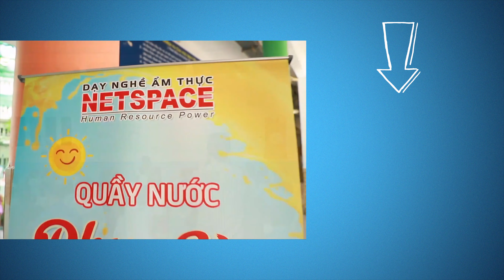Khai Mạc Hè 2020 | Vlog 22 | Tri Kỷ Family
Credits

►Nhạc

 +  Soaring - Ghostrifter Official

►Phần mềm edit

© Bản Quyền Thuộc Về Tri Kỷ Family
© Copyright by Tri Kỷ Family ☞ “Do not Reup”